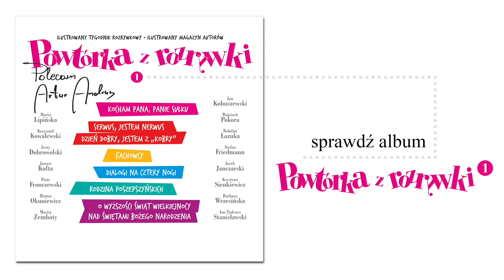✭ Powtórka z Rozrywki ✭ Z pamiętnika młodej lekarki - Róża